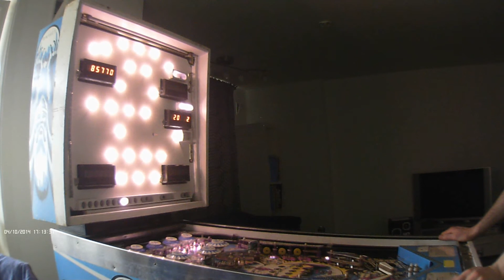Silverball mania test with sound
Fixing Bally Silverball Mania